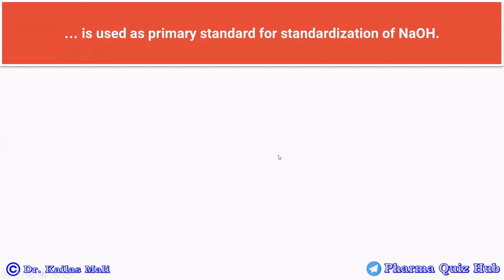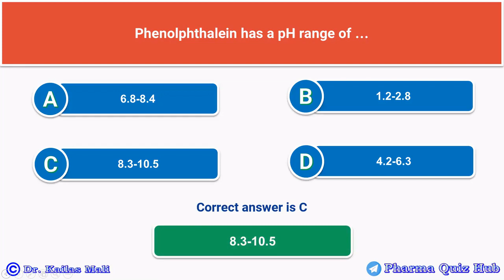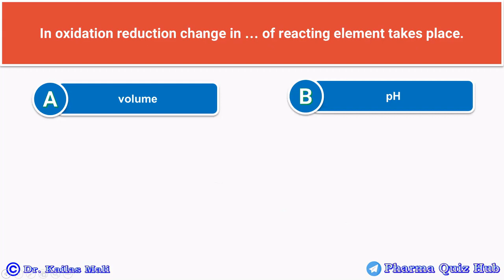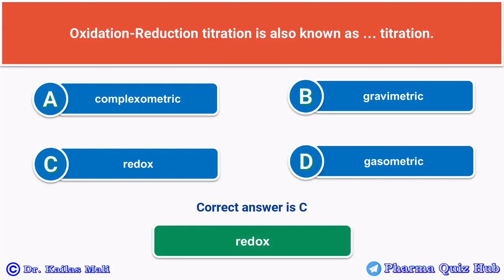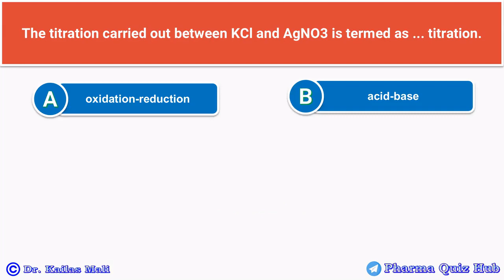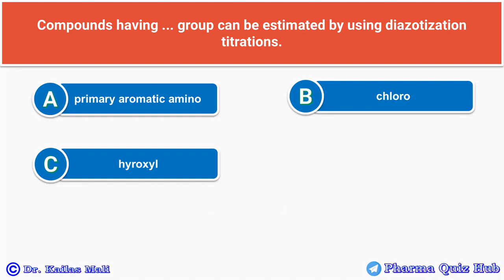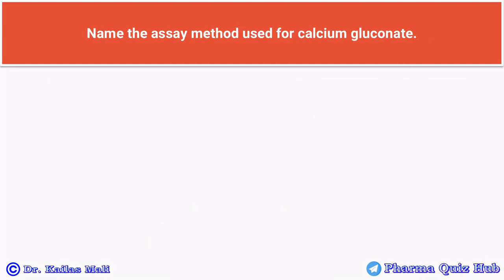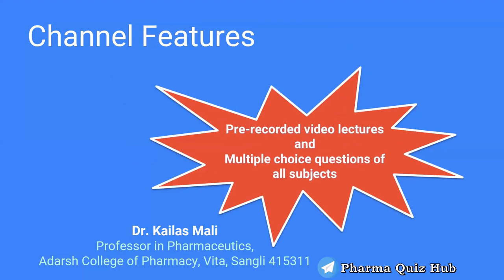Important MCQ ll Pharmaceutical Analysis I ll Part II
MCQ Pharmaceutical Analysis I BP102T

Multiple Choice Question Pharmaceutical Analysis I